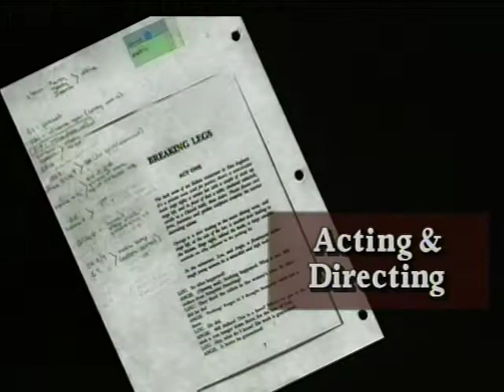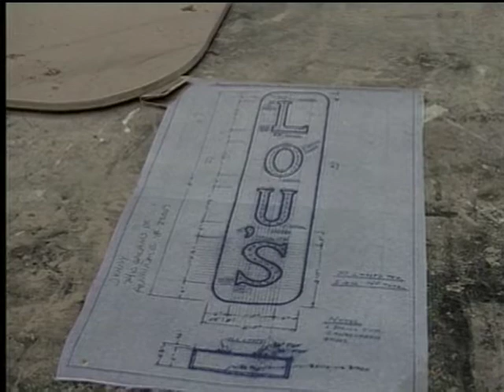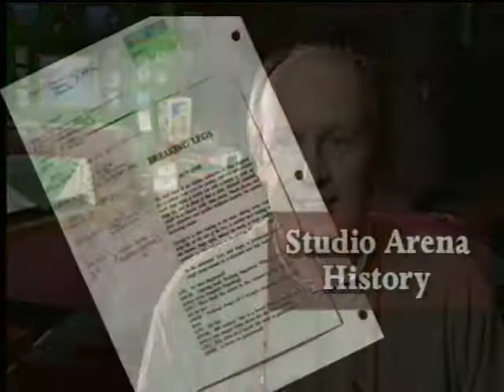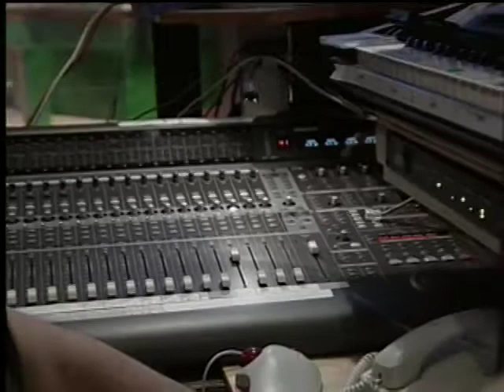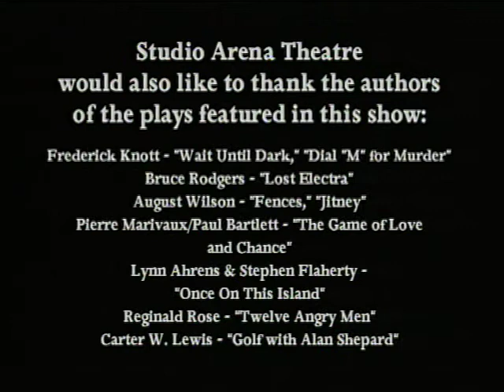Studio Arena Theatre - Behind the Scenes of "Breaking Legs"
This short documentary follows the development of a Studio Arena Theatre production of "Breaking Legs" by Tom Dulack. From initial script readings, through rehearsals, costume fittings, set construction, lighting & sound design, to final performances. Produced by Full Circle Studios.